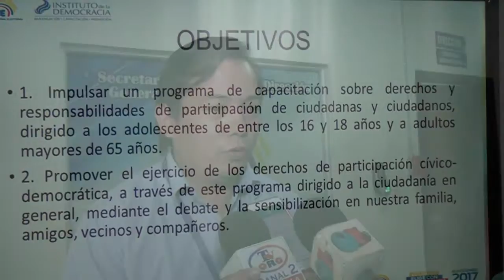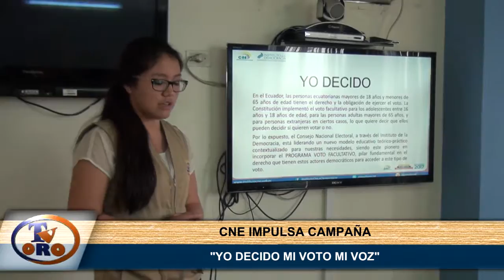CNE DE EL ORO INICIA CAMPAÑA "YO DECIDO MI VOTO, MI VOZ"